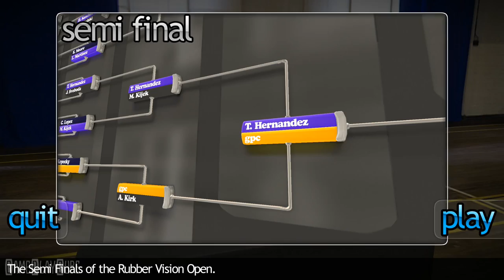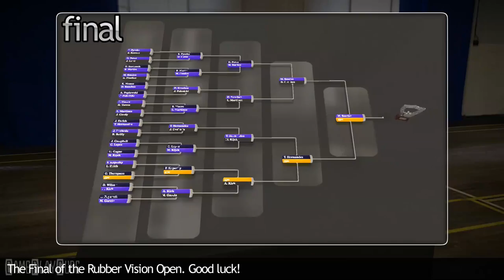Table Tennis Touch (By Yakuto) iOS/Android Gameplay Video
Serve, spin and smash your way to glory! Stunning graphics, intuitive swipe controls, high speed gameplay and multiple game modes have made Table Tennis Touch the world's #1 table tennis game

~ Special thanks to Yakuto for this Awesome Game ~